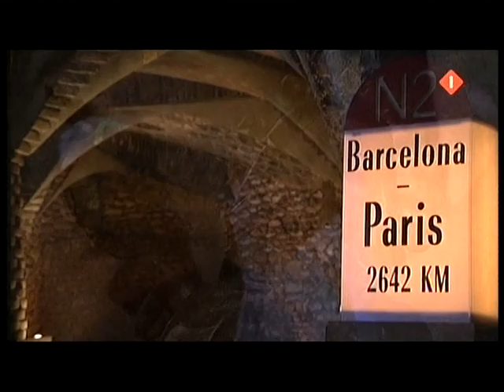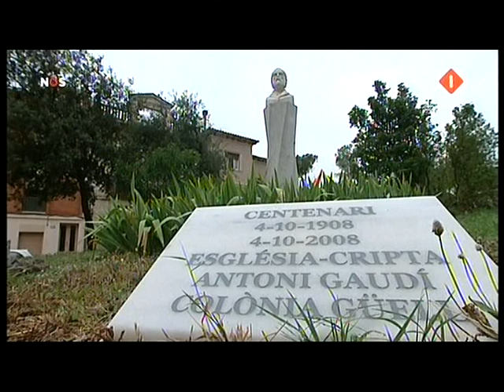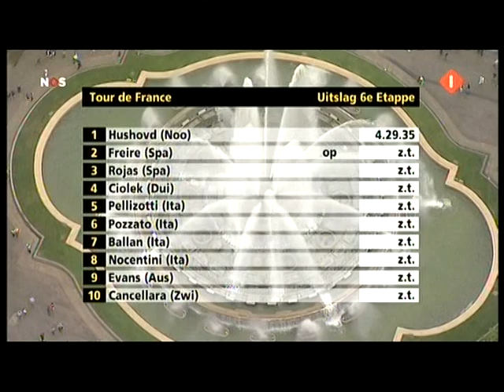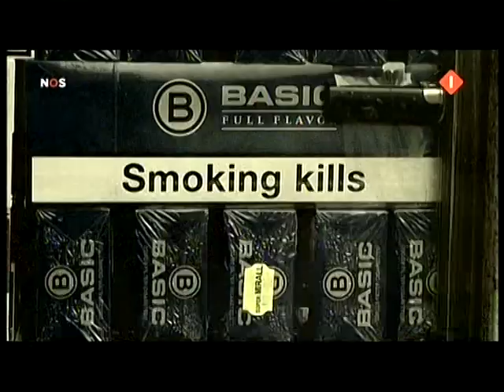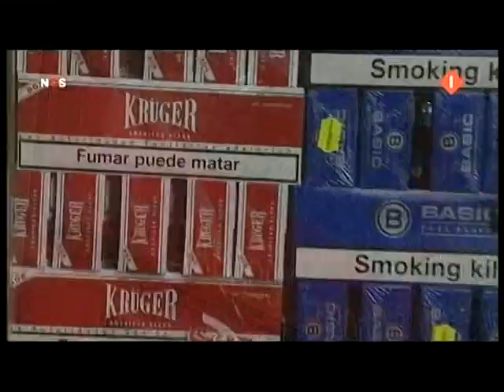De Avondetappe 9 7 2009